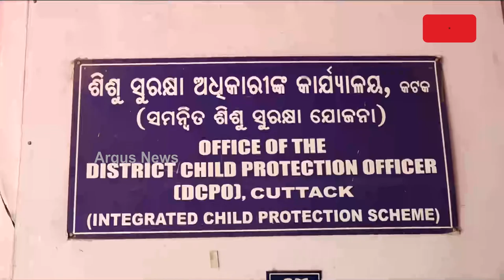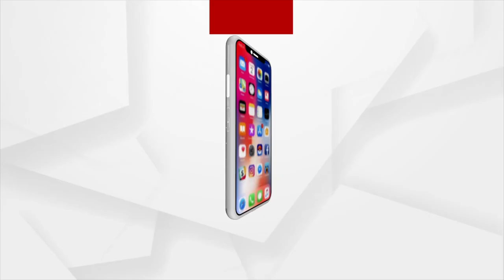Cuttack: Family Members Alleges Miscreants Of Taking Girls To MP For Marriage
Family Members Alleges Miscreants Of Taking Girls To MP For Marriage